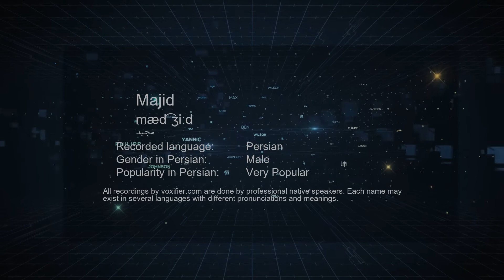How to Pronunce Majid (مجید) in Persian (Farsi) - Voxifier.com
This is the Persian (Farsi) pronunciation, gender, and phonetics recording of the name Majid (مجید). The same name may exist in other languages with different pronunciations. Check the meaning of name along with other possible pronunciations or similar names for free Voxifier uses the help of expert linguists to simplify pronunciations by replacing some special sounds with sounds more commonly available across all languages.